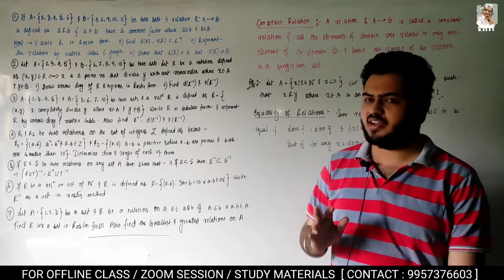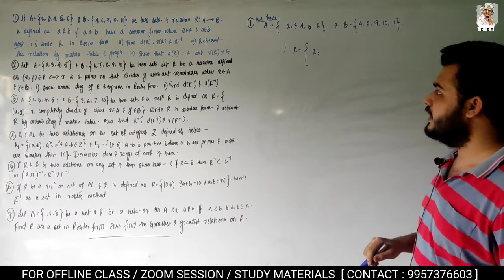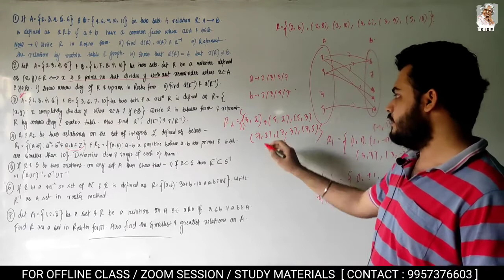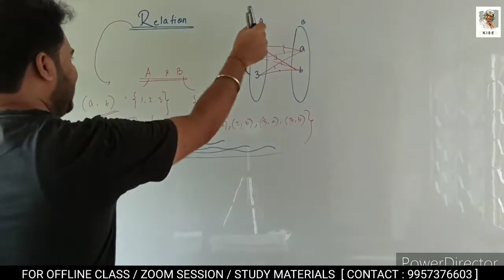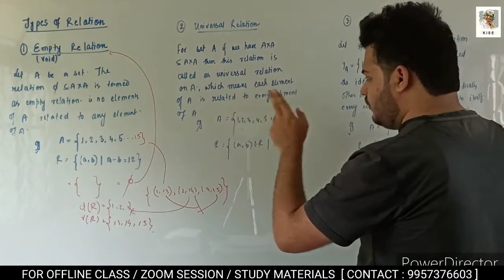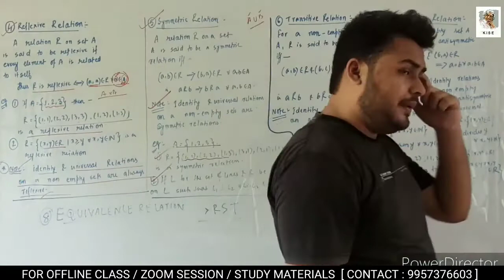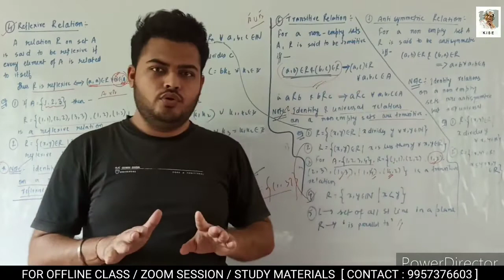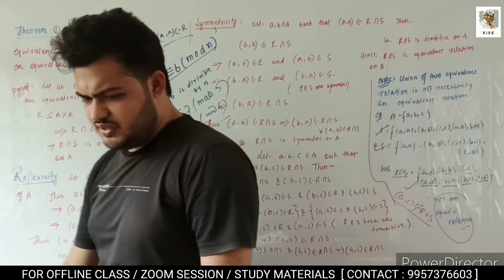RELATION | LECTURE-3 | CLASS 11&12 | CLASS 10 | JEE | CBSE | SEBA | STATE BOARDS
About channel-- Dr KALAM INSTITUTE OF SCIENCE & EDUCATION provides coaching to the students of class 6-12 for BOARD/SCHOOL Exams like JEE MAINS & ADVANCED, NTSE, NSTSE, IJSO, INMO, NMTC, SOF, SILVERZONE, NATA, BARCH, KVPY, BITSAT, ISI, CMI etc.
You tube channel provides : Paper analysis and detailed solution of various exams, Strategy & Preparation tips, Recorded Video lectures for class 9-12 Mathematics and for different competitive exams like JEE ADVANCED, KVPY ,NMTC, MATHS OLYMPIAD, ISI, CMI.